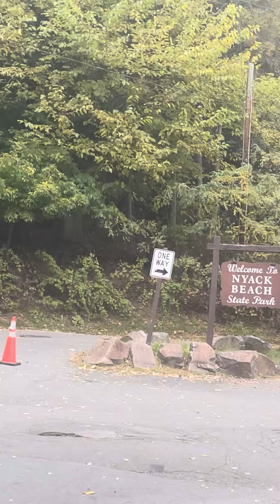October 23, 2022